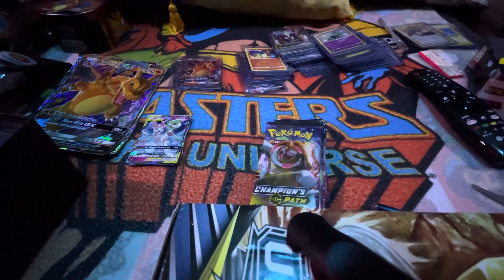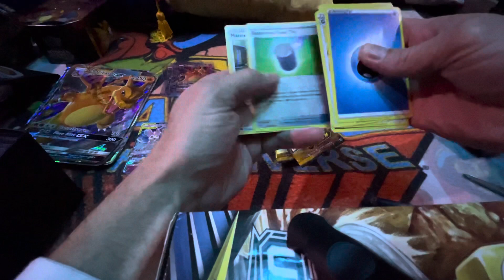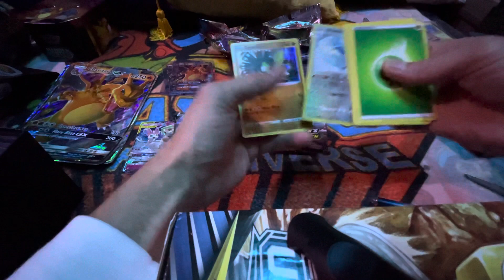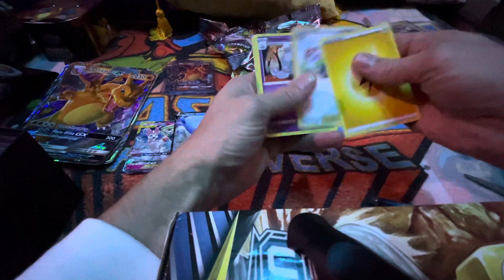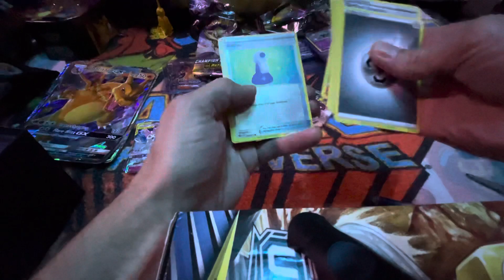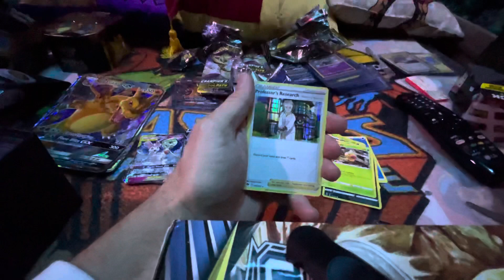Maybe just 1 more Champions Path ETB ??